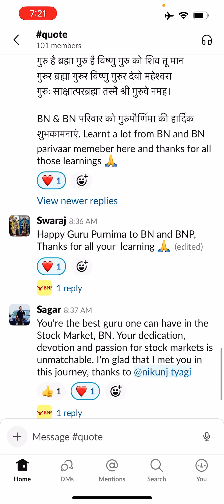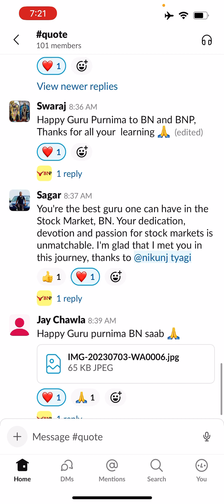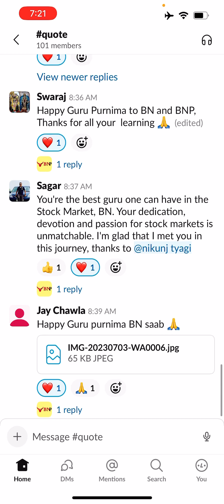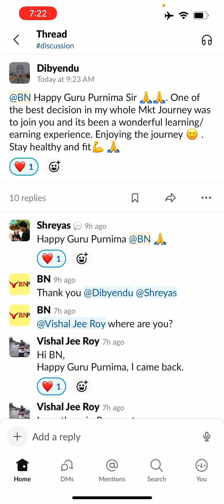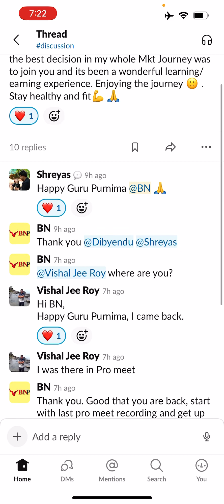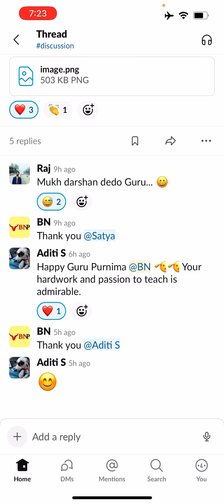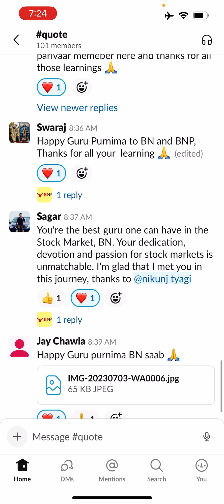Guru Purnima: @BhartiyNiveshak Parivar (BNP)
🔔🔔  NOTIFICATION  🔔🔔